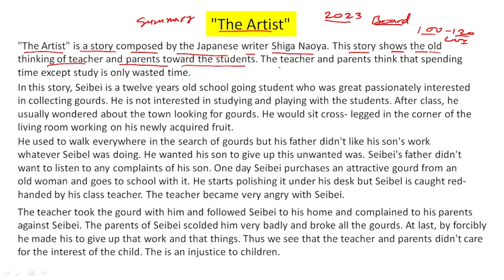"The Artist" Summary 12th english 100 marks for bihar board Exam 2023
The Artist Summary Explanation in Hindi and English | Bihar Board Class 12th English Prose Chapter 6 The Artist

class 12 maths crash course
all subject physics and chemistry
online claases crash course
9th 10th 11th 12th maths and science classes
ncert solution